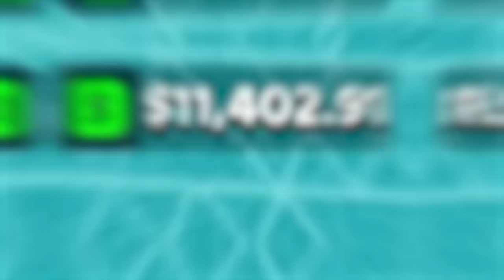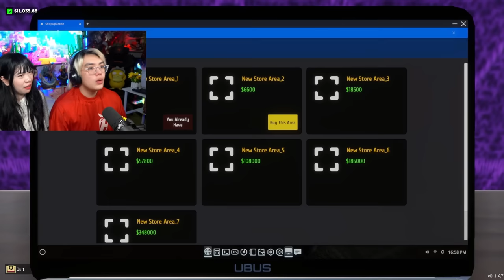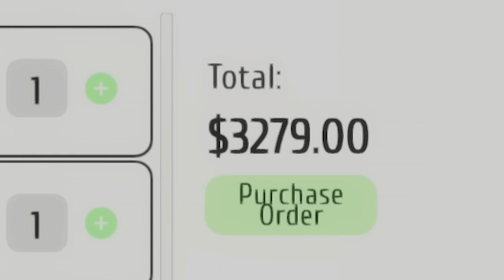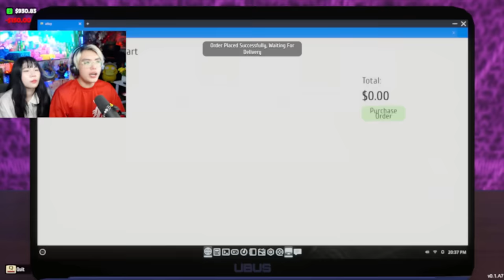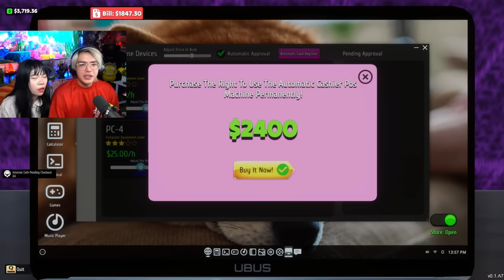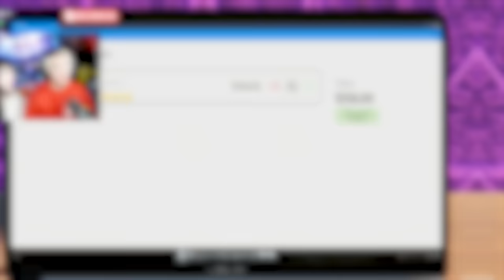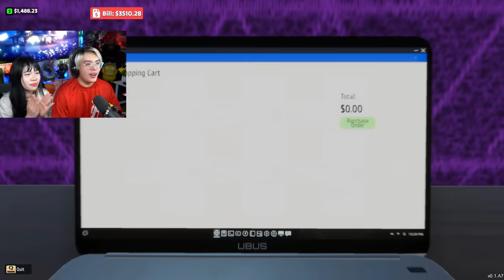PHONG CẬN TIỆM NET BẤT ỔN TẬP 3: SAMMY BẤT NGỜ KHI QUÁN NET NÂNG CẤP TỪ CÙI BẮP TRỞ THÀNH SIÊU VIP